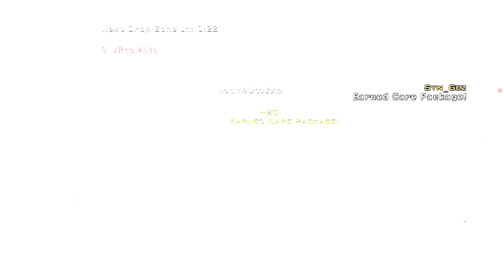Synergy Gez: "YAGB" - Episode 2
Leave a LIKE for Synergy Gez!

Gez brings you yet another episode edited by himself! He got these clips so quickly and got this episode out so fast as well! Be sure to check out his channel for his hard work and be sure to leave him some supportive comments as well if you enjoyed! :)

If you enjoyed this episode maak sure you never miss one again!

Want to get more known and get your name out to big teams?!?